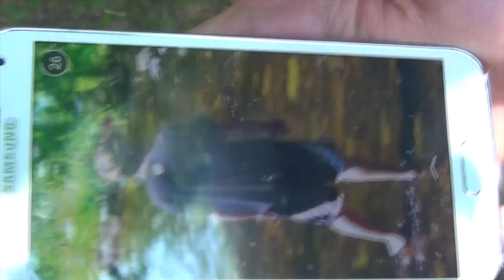Vlogdu: Ballin' at the River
Warning: This video may contain bullfish shit.

Woops, I meant bullshit fish. Are bullfish even a real thing? Hold on, let me look that up...

Haha, there are bullfish in the Conker's games! I have a feeling it's not based on a real fish though. It has a bulldog's head. Let me do some more research to see if there are any REAL bullfish...

Uh, there is a band and a restaurant with bullfish in the name, but no evidence of any species that go by that name. Closest thing I found was a bull trout.

IN CONCLUSION, the bullfish is a bullshit fish.

Today's Cast...

Barney
Joey
Julia
AC

Music

Join us!